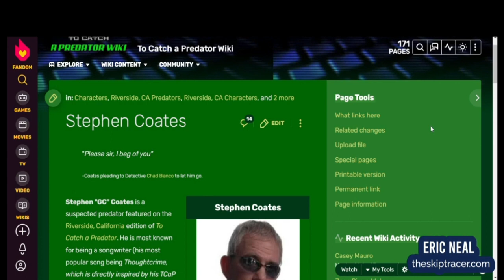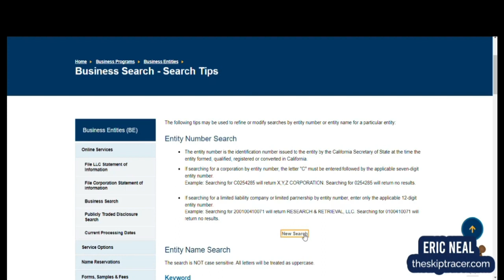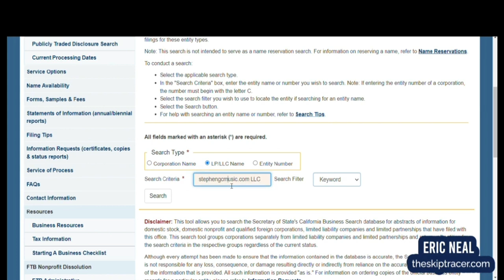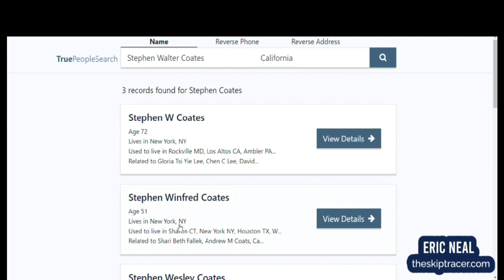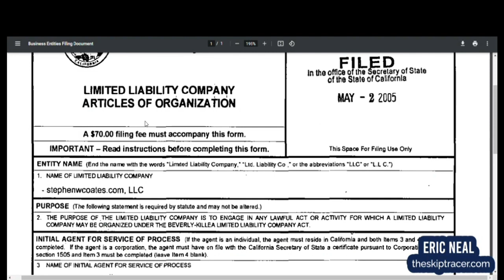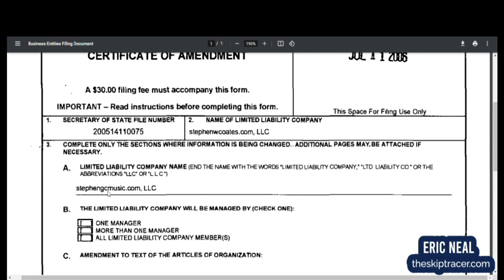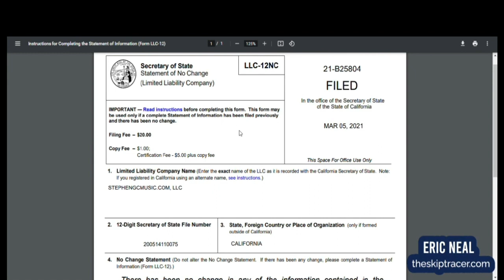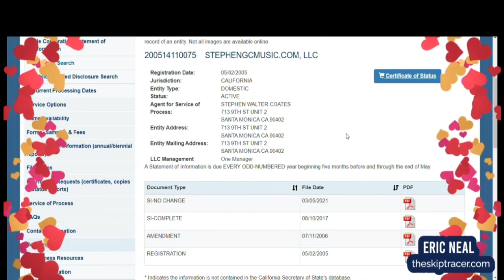Stephen GC Music Business Investigation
By using California Secretary of state, instant street view and some common sense, let's conduct a short investigation on Stephen Coates. No thought crimes involved. Fast Eddie

Favorite Physical Products:
Atto Digital Mini Recorder
Atto Digital Tile Recorder